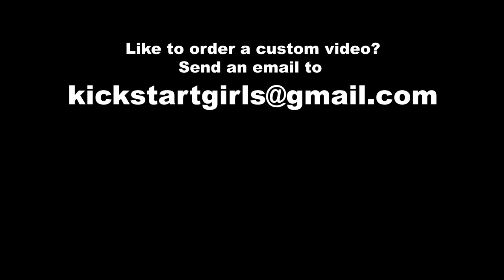Vespa training session|Kick, Revv & Ride| trailer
3 girls arrive at the park to train on a vespa. But just as they started the session, the vespa refused to start!!…